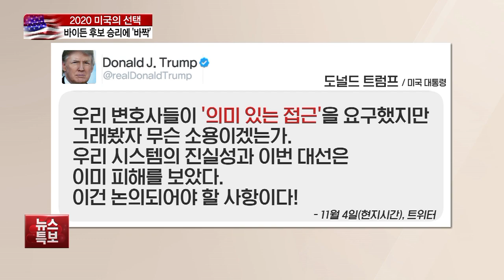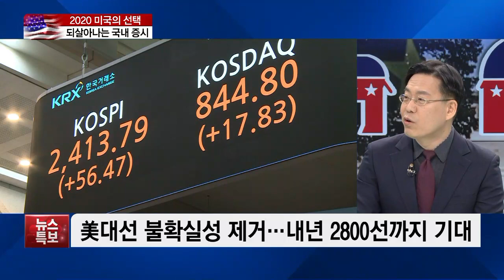[이슈분석] 트럼프 무더기 소송전에 美대선 ‘혼돈’…최후 승자는?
■ 경제와이드 모닝벨 '이슈분석' - 서지용 상명대학교 경영학부 교수

가장 우려했던 시나리오가 미국 대선에서 펼쳐지고 있습니다. 현장투표 개표 과정에서는 트럼프 대통령이 승기를 잡았지만, 우편투표가 속속 추가되면서 바이든 후보가 승부를 뒤집었고, 이제는 대권을 이루기까지 6석만을 남겨 놓고 있습니다. 여기에 트럼프 대통령은 바이든이 승리한 모든 주를 문제 삼겠다며 무더기 소송전을 이미 시작했습니다. 차기 대통령 공백기가 길어지는 불확실성 사태가 펼쳐질 가능성이 높아진 상황이 됐습니다. 이 시나리오 속 승자는 누가 될까요. 그리고 불확실성 속에서 국내외 경제는 어떻게 흘러갈지, 전문가와 함께 짚어보겠습니다.

Q. 일단 아직도 개표가 끝나질 않았습니다. 계속해서 개표 결론이 미뤄지는 모양새인데, 막판 개표 상황부터 짚어주시죠.